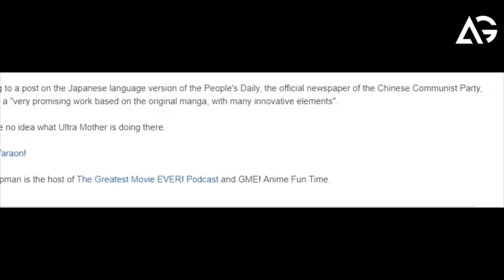China Produces Live Action Doraemon Movie AG Media News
1 LIKE = More Motivation!

Thumbnail Editor: adobe photoshop cs6
Audio Editor: adobe premiere pro cs6
Video Editor: adobe after effects cs6

**Channel Description **